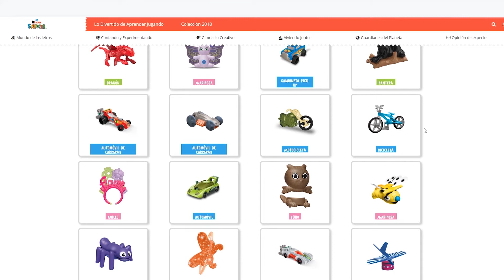Kinder sorpresa Inercia